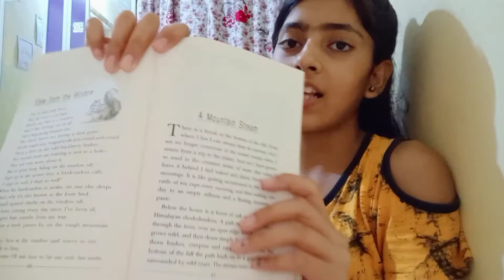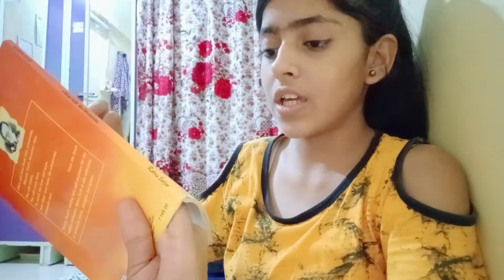My night routine. Khushi Rajpurohit. nightroutine routine onlineclasses . Night Routine.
Hello friends 😘😄

Anushka
 Sen
Night Routine
school night routine
anushka sen official
anushka sen dance
 Quarantine Routine
day in my life
night routine
quarantine night routines
 anushka sen like
anushka sen vlog
 routine
 My night routine
my night routine for school
quarantine Night routine 2020
anushka sen new video
healthy routine
 Night routines productive
My night routine 2020
 night routine 2020
anushka sen video
 Night routines quarantine
my routine